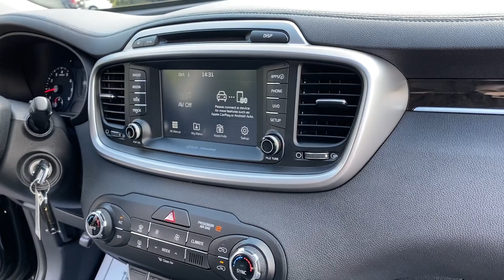Pre-Owned 2017 Kia Sorento LX P255419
VIN: 5XYPGDA35HG255419
Stock #: P255419

2017 Kia Sorento Ebony Black BACKUP CAMERA, HEATED SEATS, AUTOMATIC HEADLIGHTS, BLUETOOTH MP3, ALLOY WHEELS, AWD, Auto Headlamp Control, Auto-Dimming Rear-View Mirror, Dual Zone Automatic HVAC, Heated Front Bucket Seats, Leather Wrapped Steering Wheel & Gear Shift Knob, LX Convenience Package, Radio: AM/FM/MP3/SiriusXM, Rear Backup Park Assist, Shark Fin Antenna. Odometer is 35718 miles below market average! KBB Fair Market Range High: $25,796